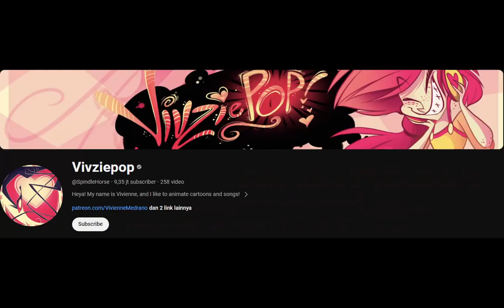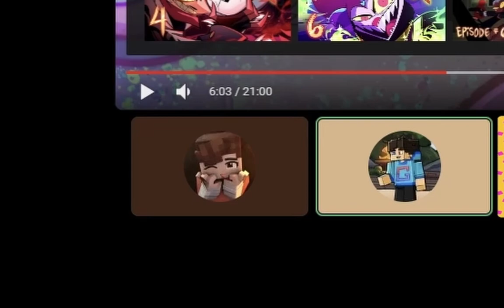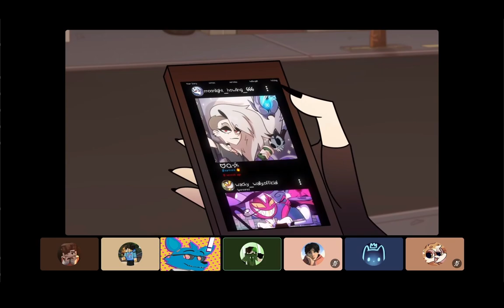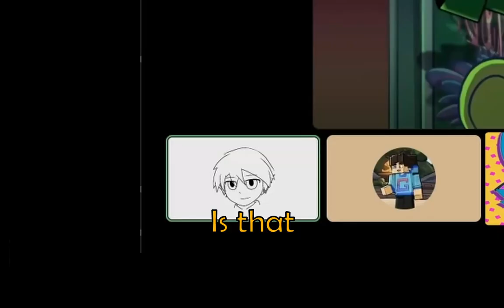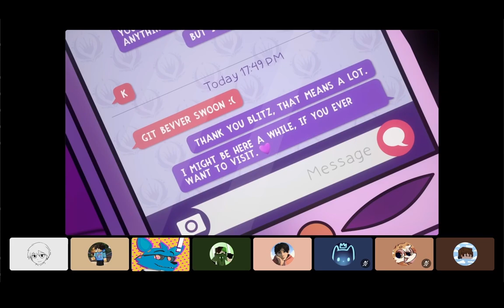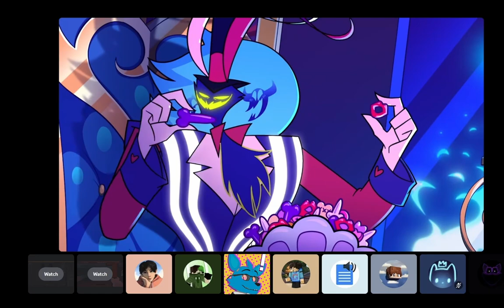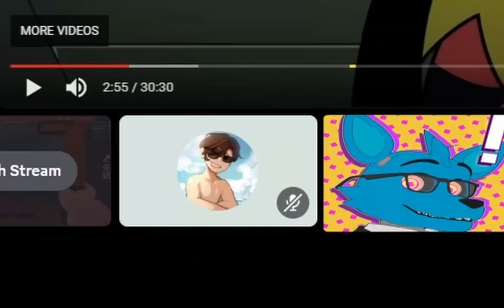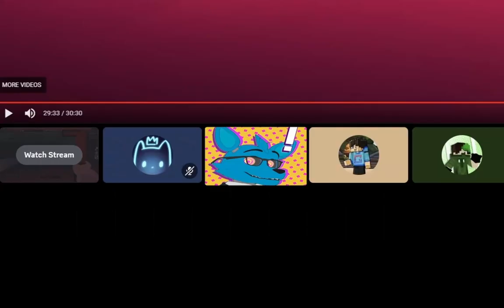Helluva Boss Season 2 FULL Reaction episode 1-7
Show is Owned: @SpindleHorse
I will not be monetizing this due to obvious reasons, I just wanna upload this cause its fun.

Wanted to do a reacp before episode 8 released so Yeah enjoy, yall dont need 2 watch those 3 part videos. ENJOY!!

Timeline:
0:00 Intro & Preview
1:00 Episode 1
8:15 Episode 2
16:36 Episode 3
24:02 Episode 4
29:06 Episode 5
33:57 Episode 6
42:13 Episode 7